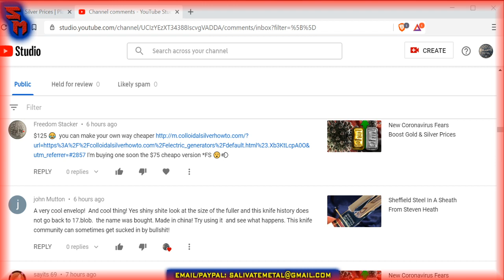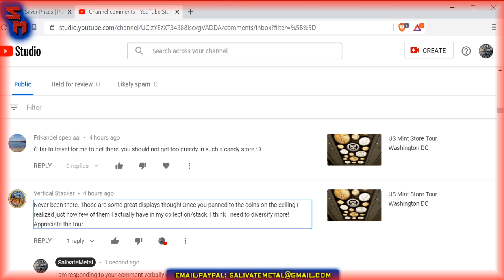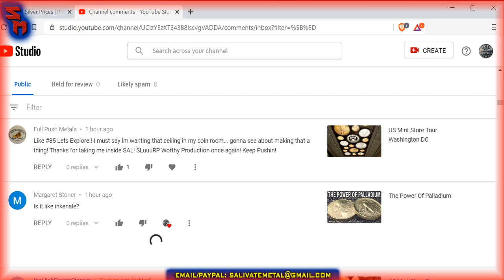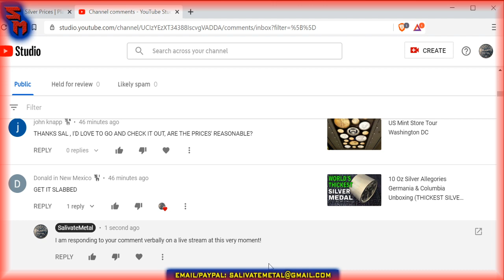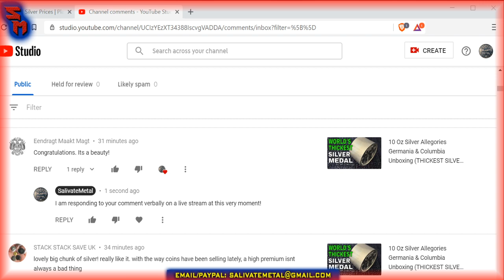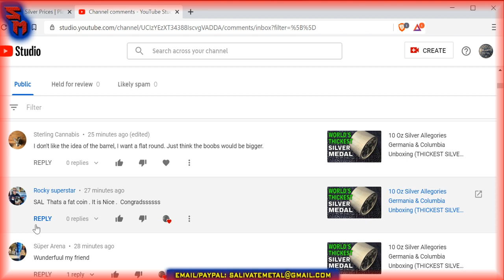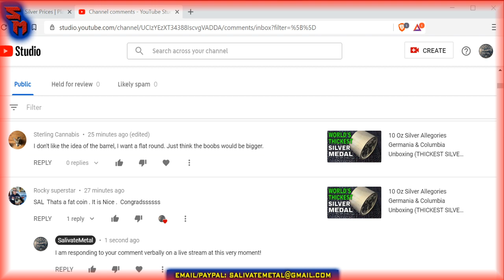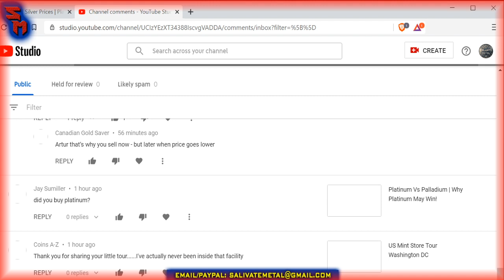Friday Night LIVE: Gold & Silver